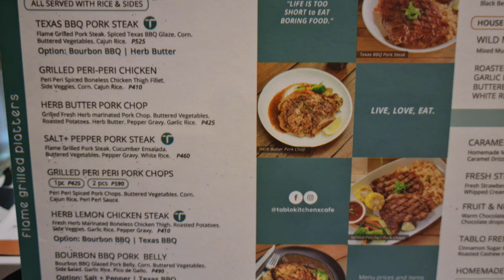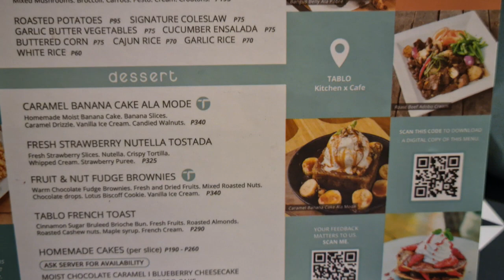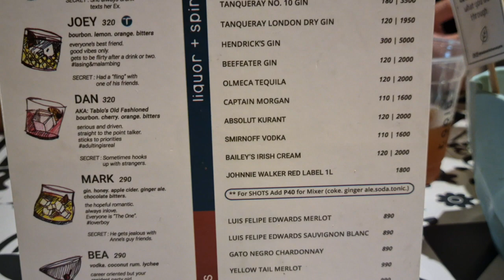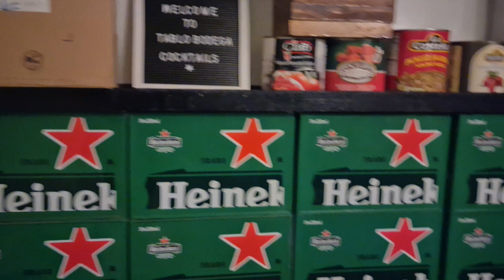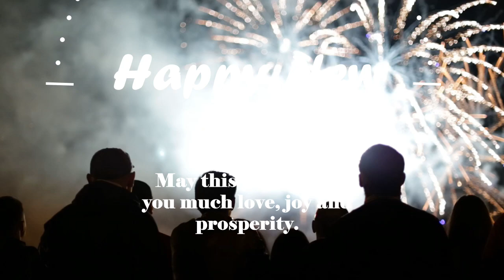TABLO KITCHEN AND CAFE IN TIMOG, QUEZON CITY | GabsmashTV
Samahan nyo akong itry kung masasarap ba talaga ang mga pagkain sa Tablo Restaurant na sikat na sikat ngayon sa mga social media platforms.